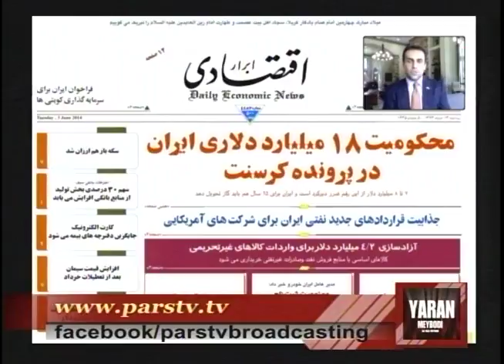گفتگوی علیرضا میبدی با امیرعباس فخرآور: محکومیت جمهوری اسلامی در دادگاه لاهه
خرداد ۱۳۹۳ علیرضا میبدی در گفتگویی با امیرعباس فخرآور به موضوع محکومیت رژیم جمهوری اسلامی در دادگاه لاهه پیرامون قرار داد نفت کرسنت پرداخت.